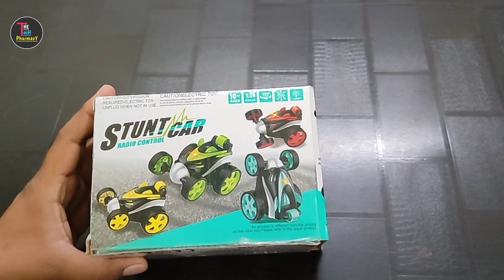Rc stunt car remote control | stunt car charging | remote control car under 300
stunt car remote control 🔥 | stunt car charging | remote control car | remote control car under 300